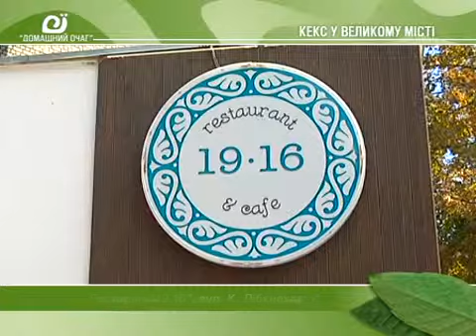КЕкс в большом городе презентация фильма Иван Сила